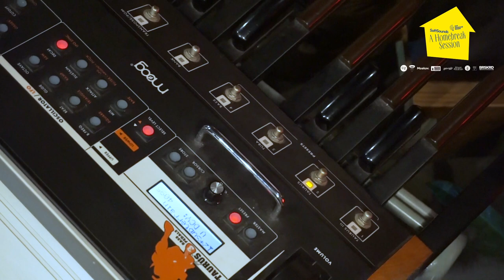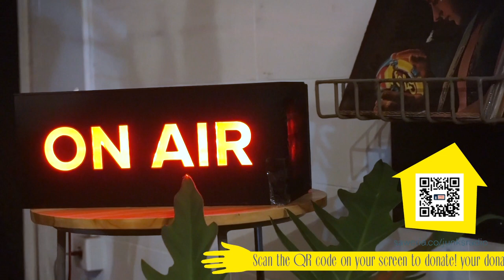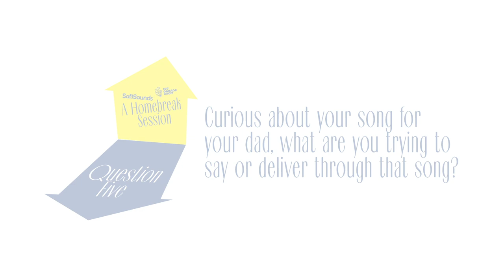Soft Sounds: A Homebreak Session with Okky Ade Chandra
Soft Sounds is coming back with a new form in the new norm. Partnered up with UNKL 347, Cupola, and Moskav, we invited Okky Ade Chandra to perform in the serene and intimate session at the heart of 107 Garage Room.
Performing some of his best songs, Okky just started his solo career in 2017, officially. Prior to that, he went all over Europe to perform and bring a cause for humanity.

We are so glad to have him in our humble home, telling his stories and answering some curiosity from the audience. Only with his guitar and two pals, Okky Ade Chandra is here to company you with his soft voice.

While watching the video, you could also donate by scanning the QR code on your scene or go Every little deed would mean so much. Enjoy!